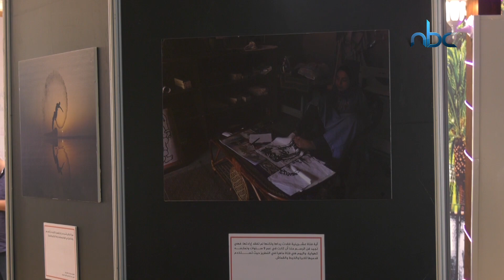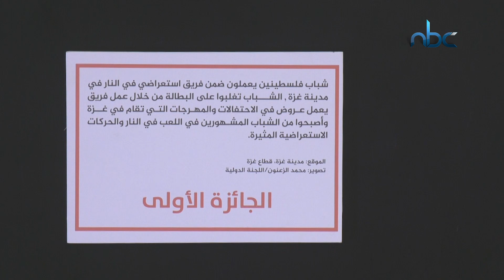تنظيم معرض صور بعنوان "الكفاح لأجل مستقبل أفضل" في قطاع غزة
تقرير: أحمد حرب